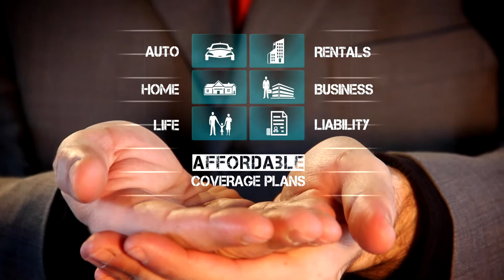👪 PROMO ADVERT ¦ Insurance Agent & Broker [ID 17] ¦ After Effects Templates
Let us help you INCREASE YOUR TRAFFIC with this Promo Advert.

Perfect Promo Advert for the three most important life insurances:
PROPERTY, LIABILITY, AND LIFE.

✅ GROWS your Audience.
✅ LAUNCH a Product/Service.
✅ GET New Leads.
✅ Make a POWERFUL impact in your BUSINESS.

What you'll get :
★ Amazing video animation with your Logo or Text
★ Full HD quality (1920x1080)
★ Music included

★ Your Logo (.AI .EPS .PDF . PSD)
★ Your Text (Tagline, Web Address, Slogan etc)